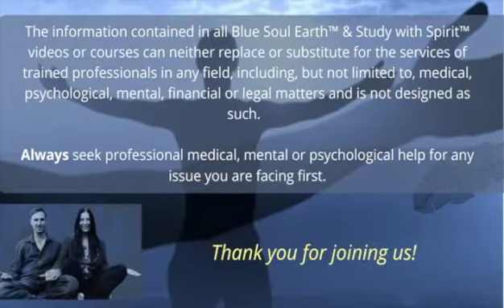Live Channeling Christmas Gathering Dec 27, 2020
Hear an hour and a half of live channeling of the Ascended Masters from Renee and Anthony, the voices, channelers and healers behind Blue Soul Earth™. They aim to bridge the gap between science and spirituality, bringing the knowledge of the quantum into that innate knowing we all have access to as human beings. They help to simplify and integrate in their Study with Spirit™ courses and teachings.

By weaving in the channeled teachings from the Ascended Masters, bioenergy healing of the energy body, ancient wisdom from sages and gurus across cultural and spiritual traditions – including Buddhism, Hinduism, Shintoism, Christianity, Gnostic Teachings, Paganism, Indigenous teachings and beyond,  Renee & Anthony act as a bridge between science & spirituality in their channelings of the Ascended Masters that humanity across cultures knows well – the Ancients speak collectively as one voice when they come through to teach and heal through Renee and Anthony as a couple.

The combined channeling and healing work taps into the energies of both masculine and feminine that the ancient masters knew was critical to the balance of not just human beings but the planet as a whole.

Renee and Anthony teach heart-centered living and about our human existence in their Study with Spirit™ courses, through their IGNITE Community™ gatherings and Blue Soul MASTERS™ Advanced Program.

Upcoming events are listed on their website and Facebook. You can ask questions of the Masters at most of their events. What have you always wanted to know? Register for a live event and ask away!